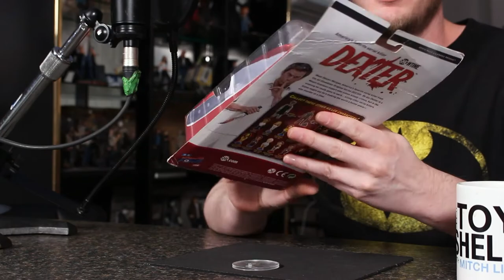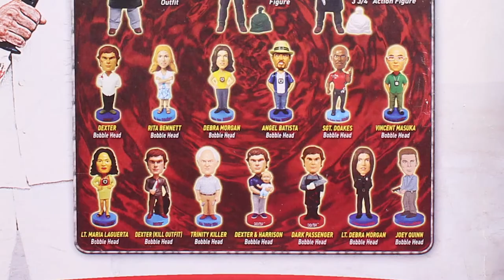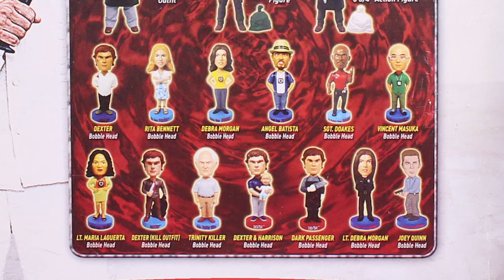Dexter (Bif Bang Pow) - The Toy Shelf S03E06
Dexter Morgan is back in Dexter New Blood!  To celebrate here on The Toy Shelf, Mitch Live unboxes and reviews the original series 7" figure from Bif Bang Pow toys!

0:00 Intro
0:14 Talk about Dexter
1:43 Bif Bang Pow Dexter Morgan figure
6:23 Conclusion